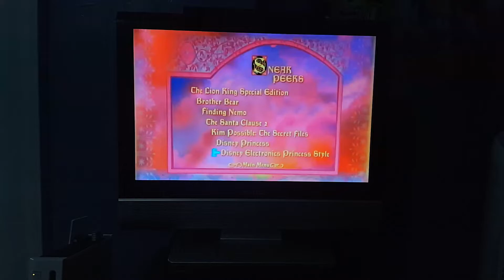Sneak Peeks From Sleeping Beauty: Special Edition 2003 Dvd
Here's the sneak peek from the 2003 dvd of Sleeping Beauty: Special Edition

1. Disney Electronics Princess Style Commercial